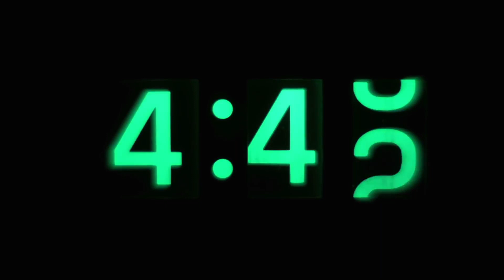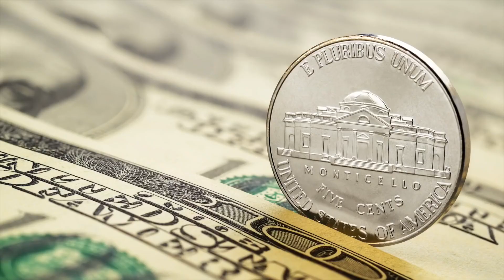Darum solltest du immer eine Münze ins Gefrierfach legen, wenn in den Urlaub fährst